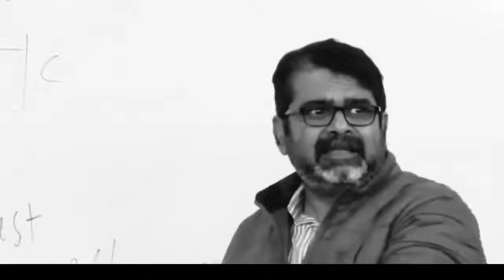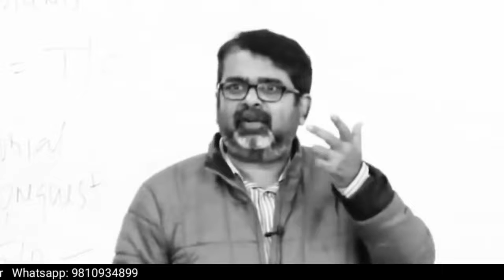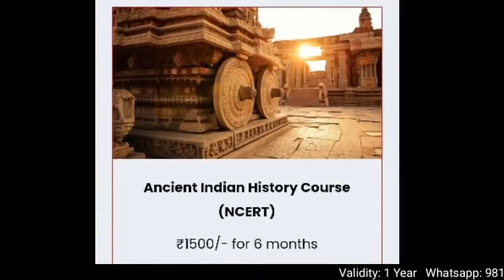जब तुम Power में नही हो तो शांति से बैठो😲Avadh Ojha Sir\\Ojha Sir Motivation\\IAS Motivation#student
||ojha sir motivation||Avadh Ojha Sir||Motivation for youths ❤️For more SUBSCRIBE & Press bell icon🔔❤️ ऐसे ही उत्साहवर्धक/ज्ञानवर्धक विडियो देखने के लिए हमसे जुड़ें रहें 🙏💓 Dear Aspirants, History Optional New Batch, starting 15 May 2022. Register Now, and Get a Chance to get this course only at 30,000/- INR + taxes. Offer Valid till 1 April 2022 only. History Optional Course Features: 1. Course Starts from 15th May. 2. Recorded Video Lectures 3. One to One Doubt Sessions in weekend on Zoom Platform 4. Study Material in PDF Format 5. Test Series of 200 Questions Framed by Avadh Ojha Sir 6. Free NCERT Course of Ancient, Medieval and Modern 7. Validity : 6 months 8. Fee: 30000 + 18% GST(Discounted fee till 1st April) 9. Note: This Course is Only for English Medium Aspirants For enquiry, please Whats app (9 am to 9 pm Only) 🏹OFFICIAL CHANNEL of avadh ojha sir 🏹{ 👇 Official channel of avadh ojha sir 👇 { } 👇 To Watch Full lecture visit IQRA IAS 👇 { पढ़ते समय नींद आये तो ये करे | ojha sir | avadh ojha sir | ray Avadh ojha ojha sir status ojha sir motivational speech ojha sir motivational status study motivation status Ojha sir motivational speech status Ojha sir motivation status motivational status Ojha sir whatsapp status motivational speech status Ojha sir Ojha sir motivational video status Ojha sir status motivation study motivational status study motivational status Ojha sir motivational motivation status study motivational speech status Ojha motivational video Ojha sir gs Ojha sir status video motivation status english speech motivational speech in english motivational speech ojha sir motivational speech whatsapp status Ojha sir status Ojha sir motivational speech Ojha sir motivational status study motivation status Ojha sir motivational speech status Ojha sir motivation status motivational status Ojha sir whatsapp status motivational speech status whatsapp Avadh ojha sir Ojha sir motivational video status Ojha sir status motivation study motivational status study motivational status Ojha sir motivational motivation status study motivational speech status Ojha motivational video Ojha sir gs Ojha sir motivation Your Queries ➡️⤵️ Vikas Divyakirti Full Interview with Saurabh Dwivedi | Guest in The Newsroom| Lallantop| Drishti IAS Avadh ojha sir Avadh ojha Ray Avadh ojha Ojha Ojha sir Ojha sir motivation Ojha sir status Ojha sir motivation status Avadh ojha sir motivation Dyuti Parth Avadh ojha sir status Positive thinking The power of positive thinking How to study Study in a right way Avadh sir motivation Ojha sir motivational